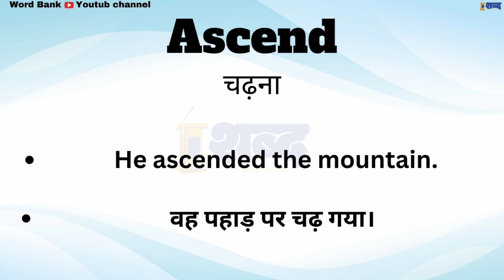Ascend ka matalab kya hota hai || Ascend meaning in english || spoken english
Ascend meaning in hindi.